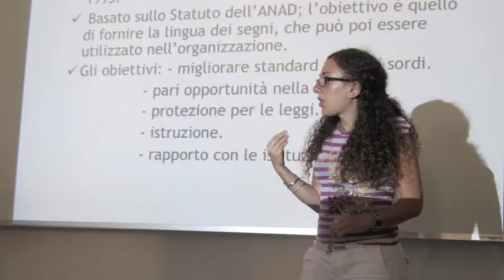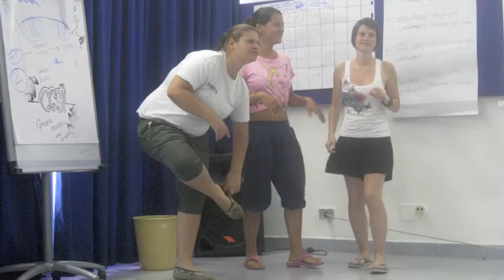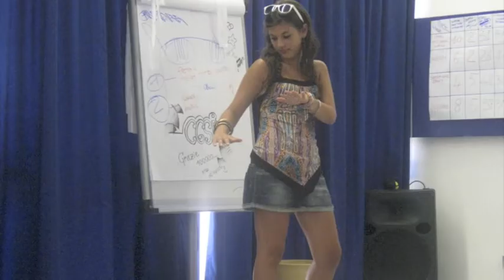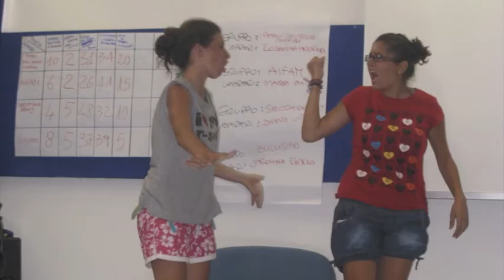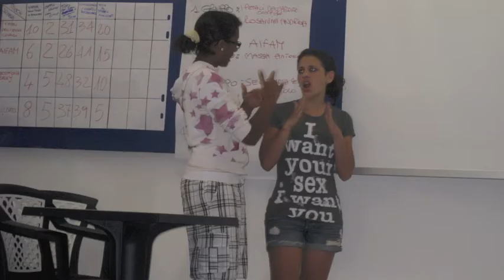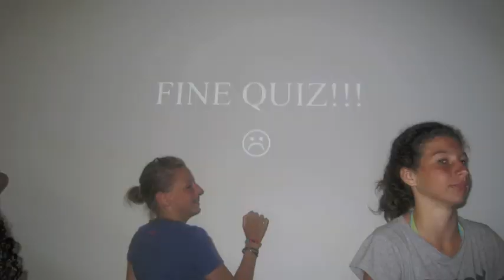Foto 4VSR CGSI 8 Luglio 2010